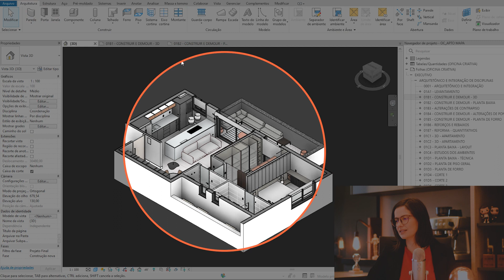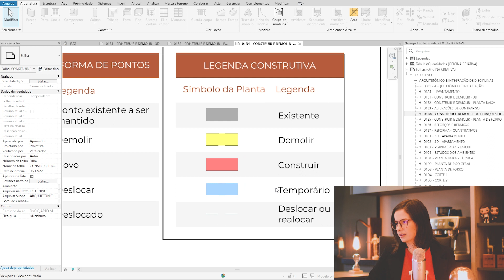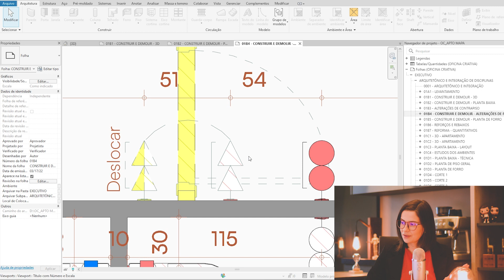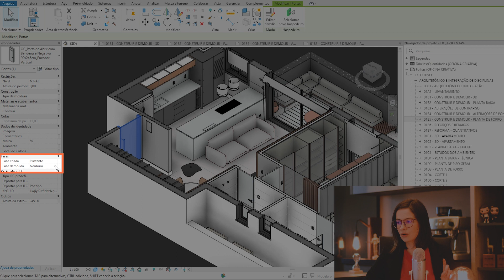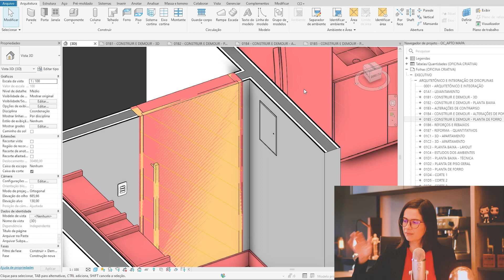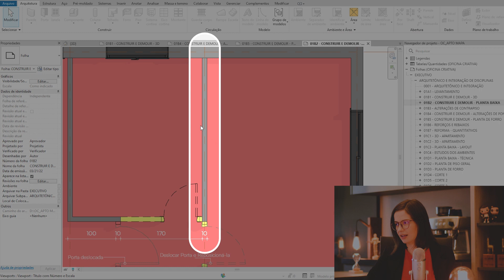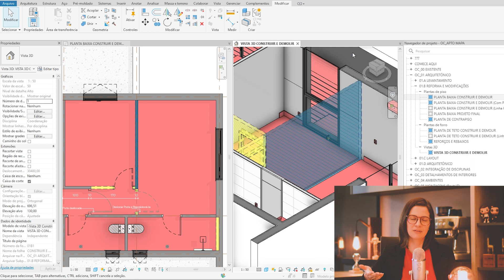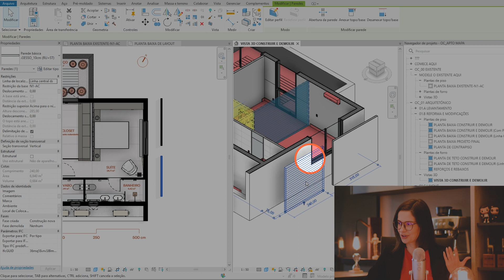PROJETO DE REFORMA COM POUCOS CLIQUES no Revit!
Neste vídeo, vamos revelar o segredo para projetos de reforma eficientes no Revit!

Prepare-se para descobrir como realizar construções e demolições com apenas alguns cliques. Transformaremos horas de trabalho em minutos, mostrando como trabalhar com projetos de reforma e automação de plantas de construir e demolir. Se você busca otimizar seu processo de design de interiores, este é o lugar certo!

🧡 Índices com timestamps 🧡

00:00:00 - Introdução
- Segredo para projetos de reforma eficientes no Revit
- Construção e demolição com poucos cliques

00:01:02 - Sobre o Projeto
- Apresentação do projeto de reforma
- Modelo único no Revit
- Trabalho com o protótipo da construção

00:03:32 - Plantas de Construir e Demolir
- Identificação de elementos construtivos
- Representação gráfica de construção e demolição
- Trabalhando com fases de criação e demolição

00:06:02 - Elementos Construtivos
- Identificação dos elementos construtivos no Revit
- Selecionar e entender as fases dos elementos

00:09:20 - Deslocamento de pontos
- Trabalhar com pontos elétricos e hidráulicos
- Representação de alturas diferentes nos elementos

00:10:43 - Piso de Acabamento
- Definir a presença de pisos de acabamento
- Visualizar lajes e elementos construtivos

00:12:23 - Demolição e Criação
- Demolição de elementos e preenchimento de vãos
- Definir elementos como temporários

00:14:05 - Diferenças entre Fases
- Compreender elementos criados e demolidos
- Visualização em vistas 3D e plantas baixas

00:15:30 - Elementos Temporários
- Criar elementos temporários no Revit
- Construção e demolição na mesma fase

00:16:03 - Recapitulação dos conceitos abordados
Chegamos ao fim dessa incrível jornada pela reforma no Revit e Twinmotion. Compartilhe seus comentários e dúvidas abaixo!